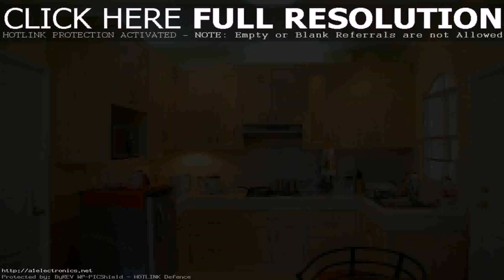Simple House Interior Designs Kitchen (see description)